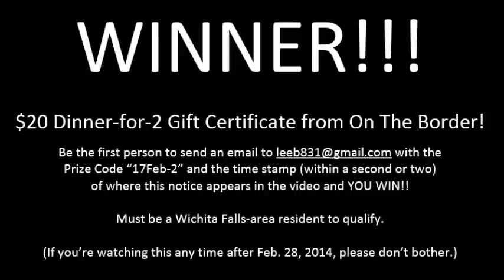Ray Weaver Open Mic Night - 17Feb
Ray's first set ever - at our first show ever!